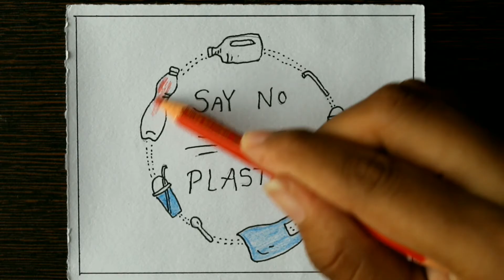How to draw Plastic free day on tourism day | say no to Plastic | awareness DrawinG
Hi friends, i hope you are enjoying this videos.
This is very easy drawing for awareness for reduce using plastic and say no to plastic use.
Any age from toddlers to older children can try this for the school assignments / projects, on their cards in their art or drawings.